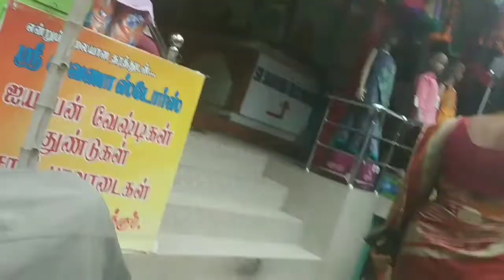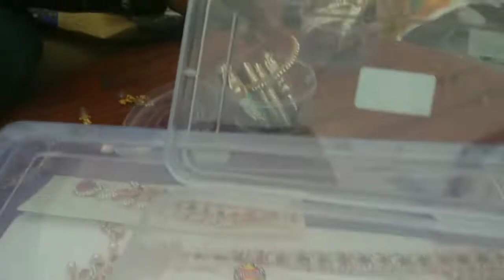Today we are going for Vellore to shopping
Sonia Sachin YouTube channel today we are going for Vellore to purchase dresses and jewelleries

Velloreshopping stoneworkbangles# cheaprate#jewelleryset